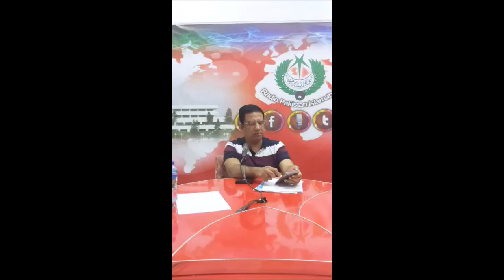Mr. Khalid Taimur shared analysis on ''Regulatory Reforms at Regional Level for Trade Connectivity"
On 19th July 2022, a radio program was organized and hosted by, Radio Pakistan, Islamabad. Mr. Khalid Taimur Akram, Executive Director, Pakistan Research Center for a Community with Shared Future (PRCCSF), Islamabad shared his analysis on diverse aspects including need for Regulatory Reforms at Regional Level for Trade / Financial Connectivity. He elaborated three main aspects. First, the importance of assessing the trade laws of each country. Pakistan must analyze its position in Central Asian markets, and thus the know-how of its background is required. Pakistan differs substantially in its trade laws being a former British colony. On the other hand, the Central Asian countries were an asset to the USSR before its dismemberment and their laws have a different outlook. Thus a difference in perspective, history, and rationale for these laws needs a thorough assessment.
Second, the subject of regional currency exchange and the hurdles faced. He stated that there is a need for currency exchange agreements between countries to promote ease of traveling, and doing business. Lastly, he suggested that banking agreements should be encouraged as well. This can only be achieved if the laws of the Central Asian countries are studied, molded, and then implemented at regional level.